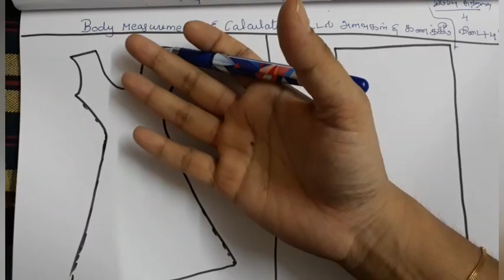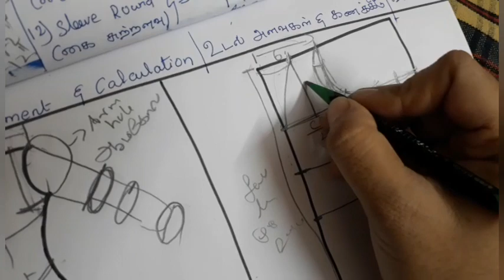How to take body measurement and calculation, how to mark on cloth, tailoring clear explanation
How to take body measurement and calculation, how to mark on cloth, tailoring clear explanation guidelines very useful for beginners